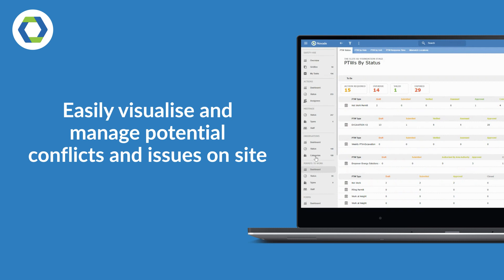Permit to Work (PTW) Clash Detection | Novade Safety - HSE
Hidden clashes of activities slowing down your project and derail your permit approvals? Novade helps identify and mitigate potential clashes in real-time, keeping projects on track and safety hazards at bay. Ensuring safety and efficiency on site with you all the way!